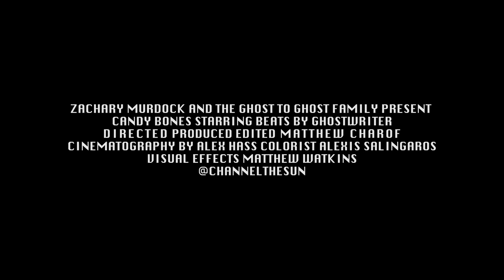Zachary Murdock - Candy Bones (Official Music Video) ft. Joshua Morales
- Director: Matthew Charof
- Starring: Beats by Ghostwriter
- Music: Zachary Murdock x Beats by Ghostwriter x Kevin Grossmann x Joshua Morales

- Costume Design: Melinda Danko
- DP: Alex Hass
- Producer: Channel the Sun x Matthew Charof
- VFX: Matthew Watkins
- Colorist: Alexia Salingaros
- AC: David Leach
- Gaffer: Jacob Charof
- Catering: Lynne Allen
- Production Designer: Makayla Jones
- Location: Julie Ann x David Ledbetter

LYRICS:

Building up Atlantis out of all these broken records
Beats by Ghost he puzzle rhythm like a wizard on the MPC
Message in a bottle said the gods they must be crazy
Hard to swallow like a razor you’ve been fronting on me lately
Take your pain like badge of honor
Cadavers that turn to zombies
The radio turn it off wanna hear my own whispers
Saw the reflection of a possible future in oil puddles
Don’t look too long Medusa spoiled rotten
American brats that need spanks
While they always clap at the saints killing messiah
While they always clap at the saints killing messiah I’ve been..

Digging up those bones that they cover with candy paint
Keep smiling
Even when your soul knows there’s something wrong
These ghosts are lonely looking for a friend in need
Keep smiling
I’ll be the bridge, I’ll be the bridge

Motivate your consciousness to rise up like a tidal wave
Living like a lion in the zoo they took our pride away
Separated from our babies dream seeds in cemeteries
Somebody needed to water you, too deep buried
Started to reach felt the presence of sun
Couldn’t see it but I trusted there was something above
Worth living for, cooking like I wrote this verse on kitchen floor
In ketchup got ‘em slipping towards the essence, listen deeper I’ve been..